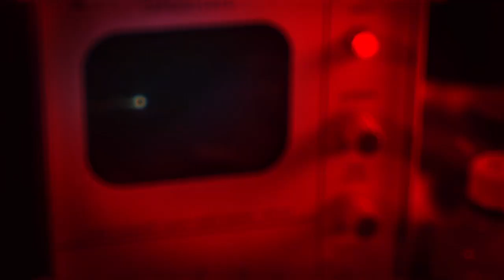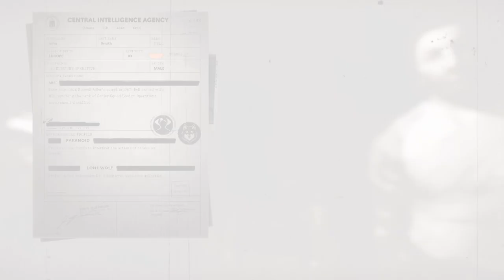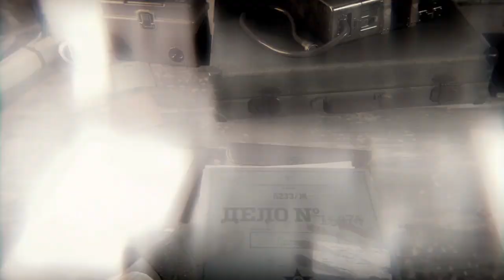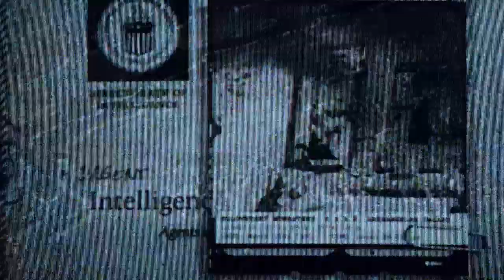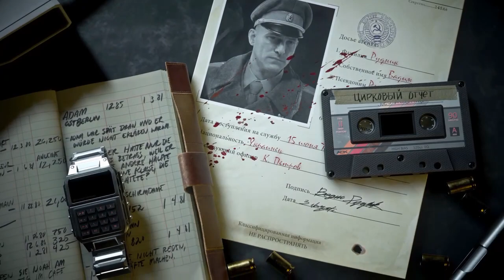Call of Duty®: Black Ops Cold War_2022/12/07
Call of Duty Black Ops Cold War